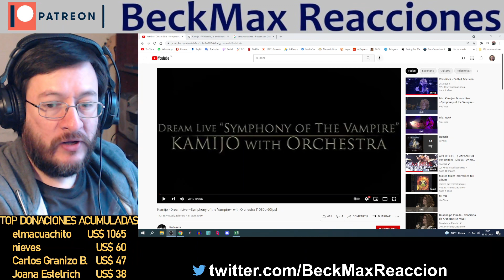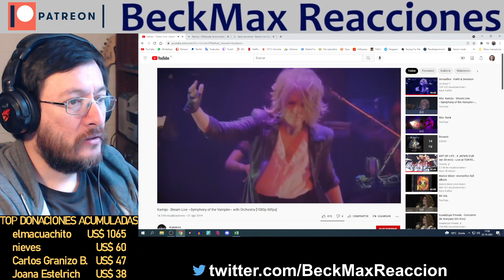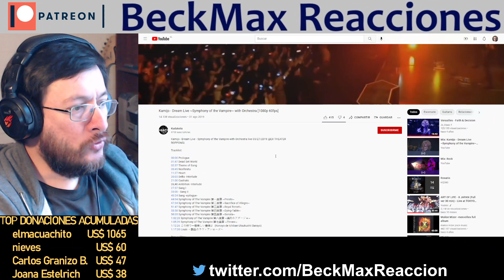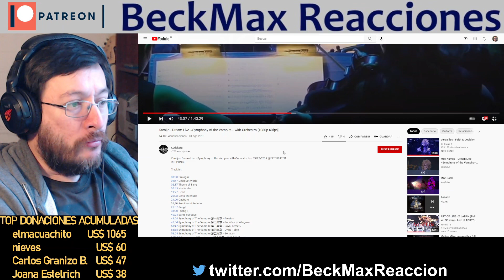Kamijo | Sang I, II & Epilogue (en vivo) | REACCIÓN (reaction)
¿Quieres tu reacción antes que el resto de peticiones?, hazme una donación y tendrás máxima prioridad:
¿Quieres apoyar el canal?, ídem :)